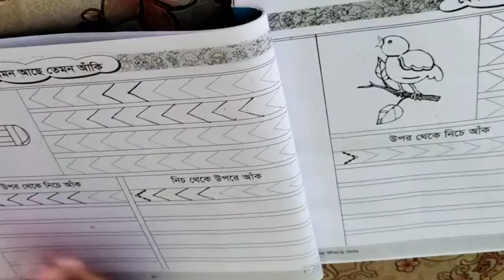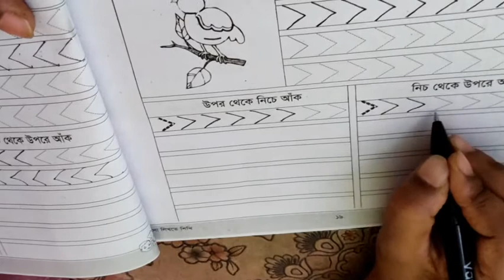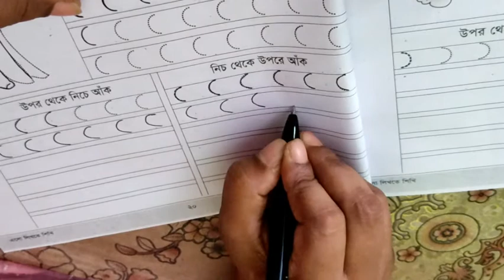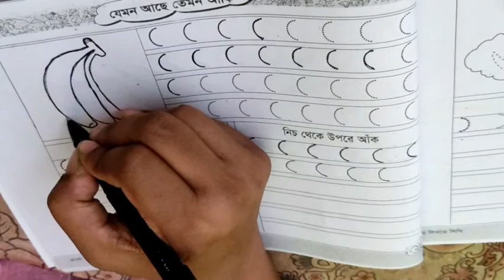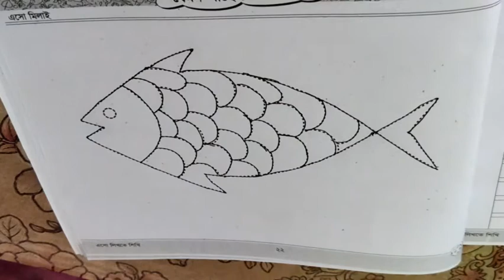এসো লিখতে শিখি । ২য় পর্ব । lekha shikha - part 2. শিশুদের আগেই বর্ণ লেখা শেখাবেন না।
এসো লিখতে শিখি । ২য় পর্ব । lekha shikha - part 2. শিশুদের আগেই বর্ণ লেখা শেখাবেন না। সে নিজেই লিখতে শিখবে ।